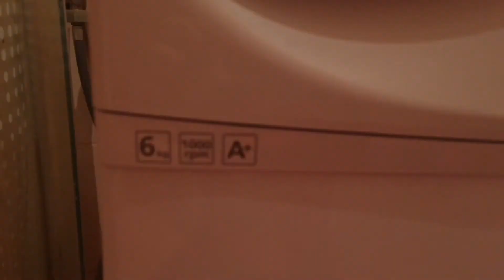Washer beko ev 106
1000 rpm 6 kg A+